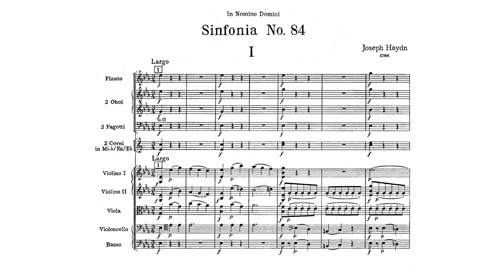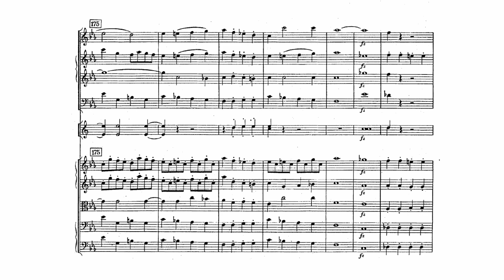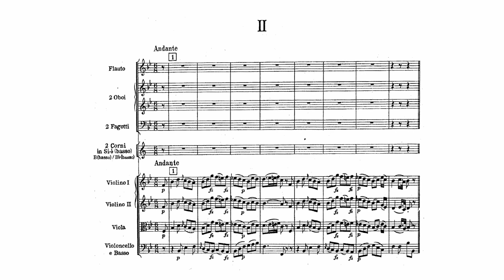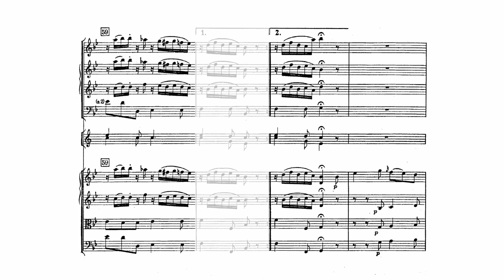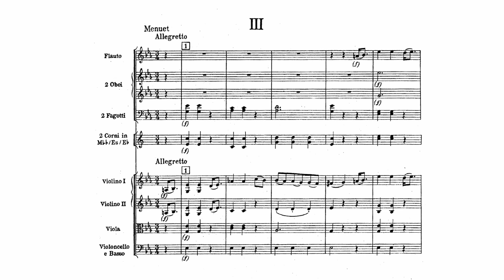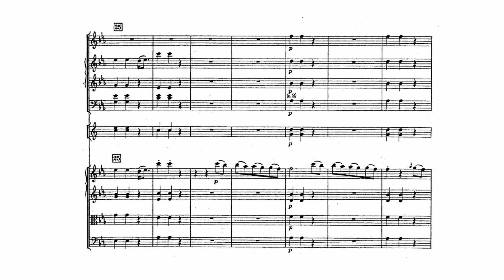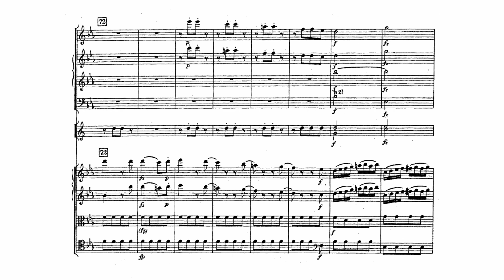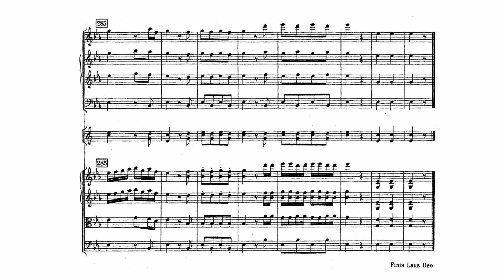Haydn: Symphony No. 84 in E-flat major (with Score)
Franz Joseph Haydn:
Symphony No. 84 in E-flat major ("In nomine Domini"), Hob. I/84 (with Score)
Composed: 1786
Conductor: Sir Neville Marriner
Orchestra: Academy of St Martin in the Fields

00:00 1. Largo – Allegro (E-flat major)
05:15 2. Andante (B-flat major)
11:59 3. Minuet – Trio (E-flat major)
15:24 4. Finale: Vivace (E-flat major)

According to the date on the handwritten score, Symphony No. 84 was the second to last symphony completed in 1786, before No. 86, and was originally intended by Joseph Haydn himself to be the fourth in the cycle. The sobriquet Les sept paroles, which this symphony acquired from a French author in the late 19th century, is probably due to a mix-up with the “instrumental music for the Seven Words of Our Saviour on the Cross” of the same year, 1785, but is definitely inauthentic and incongruous. On the contrary: there is probably no other work of Haydn for which such a sobriquet could be less fitting. Despite its slow introduction, the first movement is unmistakeably secular in tone. It is a monothematic sonata movement: a variant of the principal theme serves as the secondary theme. The second movement is a movement of variations: in the variations, the first of which immediately falls into the B minor variant, Haydn unfurls his celebrated instrumentational artistry. In the coda the theme reappears in stretto. The minuet is basically a typical representative of that genre which no other composer conceived of in as rich and varied a fashion as Haydn. The boundaries between rural lightheartedness and “courtly noblesse” are effortlessly blurred to create just as great of an “entertainment value” as with a “consummate” first or last movement of a symphony. The finale is again a monothematic sonata movement in which a musical cosmos dotted with counterpoint and chromaticisms is magically produced out of a folksong-like principal theme in a virtuosic and brilliant way.